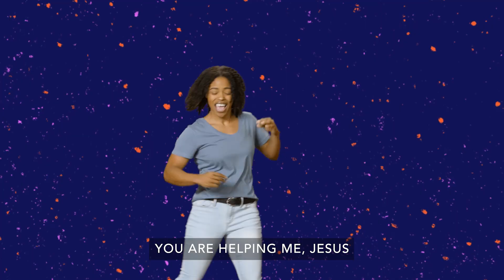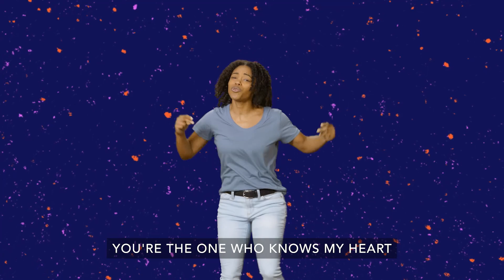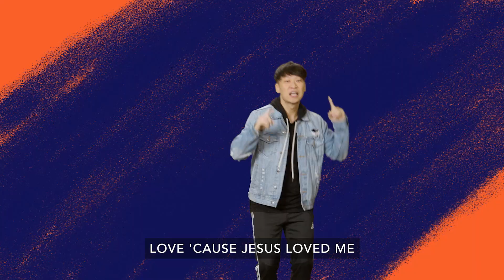Ready Set Move song